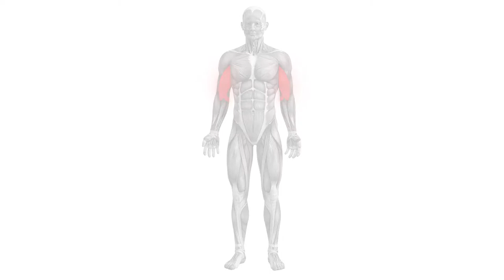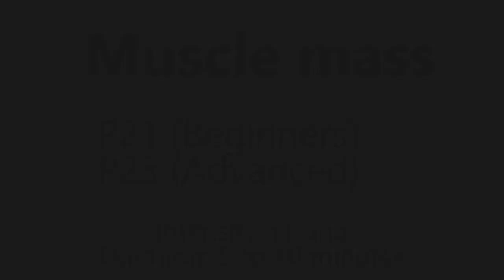Biceps - Pad Placement For Muscle Stimulation EMS | axion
More videos, which address the application of the electrodes for a muscle stimulation, can be found on our YouTube Channel

 Did this video help you? Please give us feedback.

Many are the ones who pay special attention to the development of the biceps muscle mass and focus their exercises and routines on these muscles, although the results are not always what was expected.
Thanks to electrostimulation we can strengthen and develop our biceps in a more effective way with short-term results.

With the STIM PRO X9+ you could have the chance to make a direct workout on these muscles in an effective and direct way. This device offers specific programs for strength or endurance training, and also for muscle mass building.